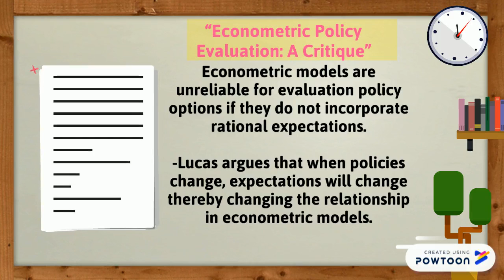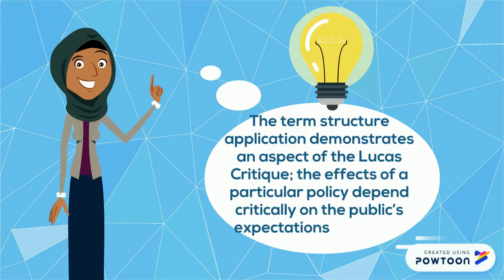Lucas Critique( Robert Lucas)